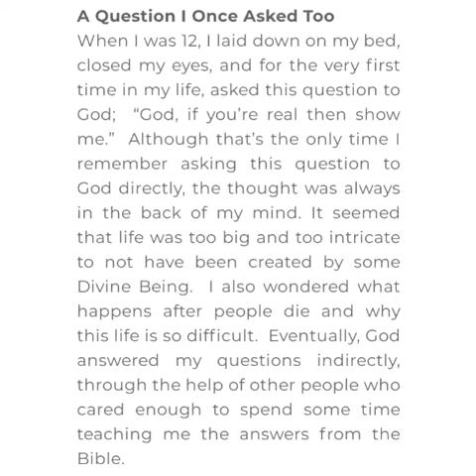God is real?